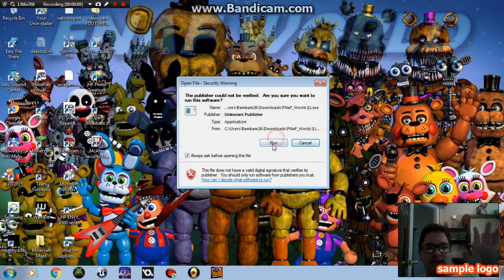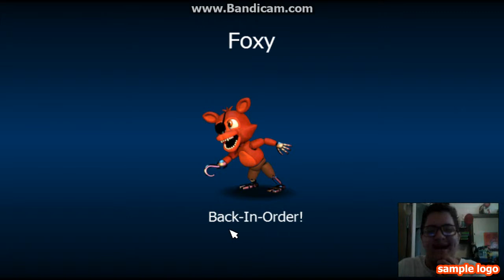FNAF WORLD GAMEPLAY part 2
hola amigos aqui subi la segunda parte de FNAF world escriban en los comentarios isi quieren ver mas de este juego dal like y subscribance isi son nuevos